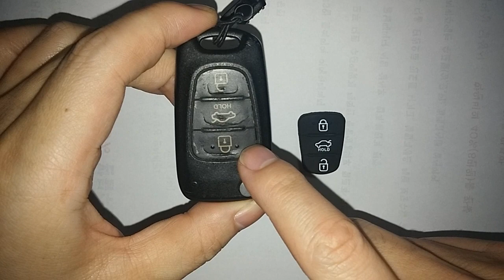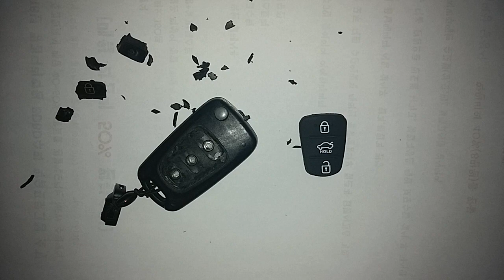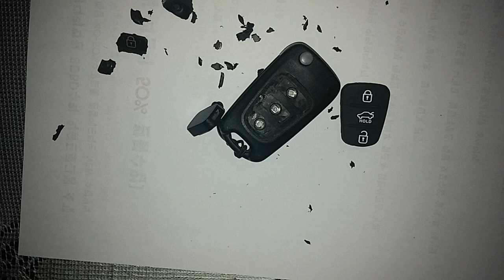자동차 폴딩키 고무버튼교체